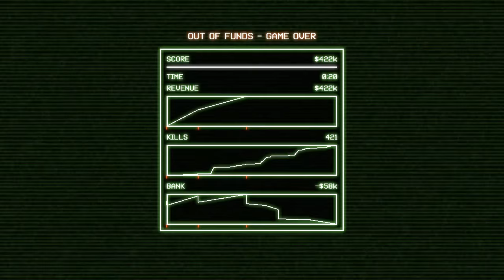Overwhelmed! Stockade & Garrison | Let's play Cryptark run #2 [PC Early Access gameplay]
In Let's Play Cryptark run #2 we have a new strategy after our last failure, but will a stockade & garrison ship prove too tough?

Our latest let's play Cryptark gameplay video sets off with some new strategy in mind: Use the first two missions as a speed run to earn as much money as possible, then go in all guns blazing with a heavy loadout for the remaining missions.

Game information:

Cryptark version: 0.26
Developed by: Alientrap
Formats available: PC / Windows, Mac OSX, SteamOS, Linux

This is a let's play gameplay series of Cryptark, a "2D roguelike shooter that challenges players with boarding and neutralizing procedurally generated alien starships to earn income for their Privateering enterprise".

Randomise User is the home of original indie game videos on YouTube.